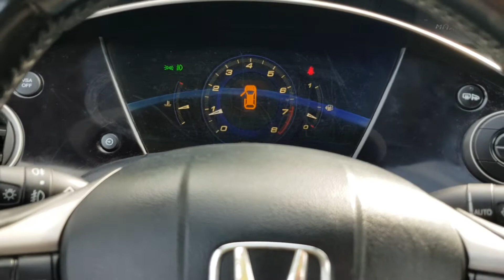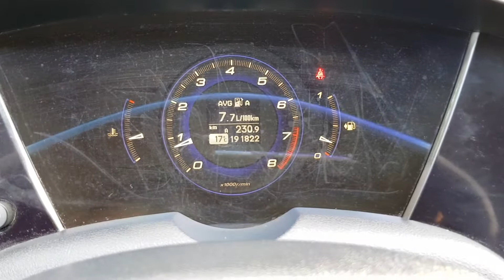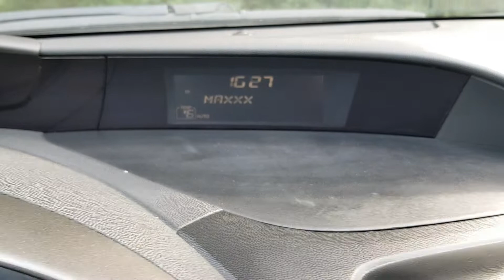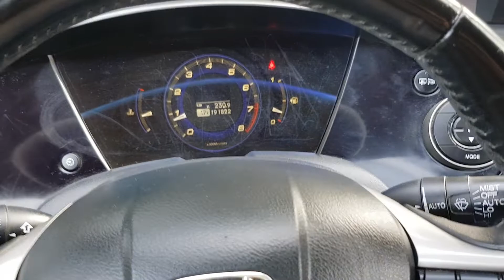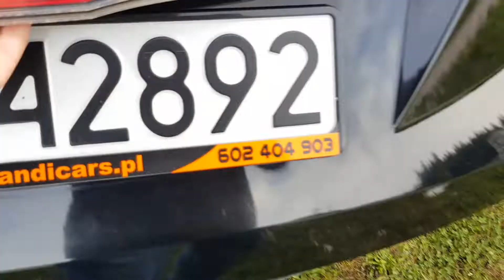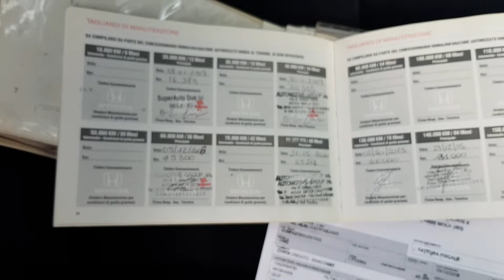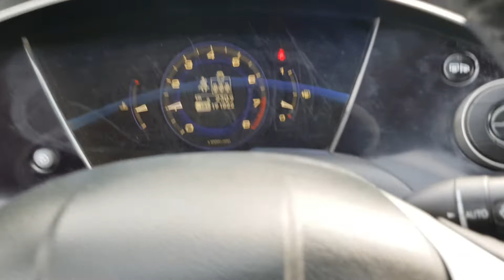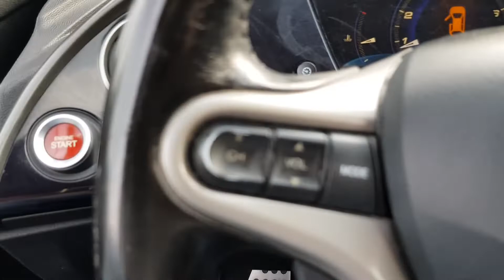Honda Civic VIII UFO 1.8 i VTEC 140KM Prezentacja Samochodu